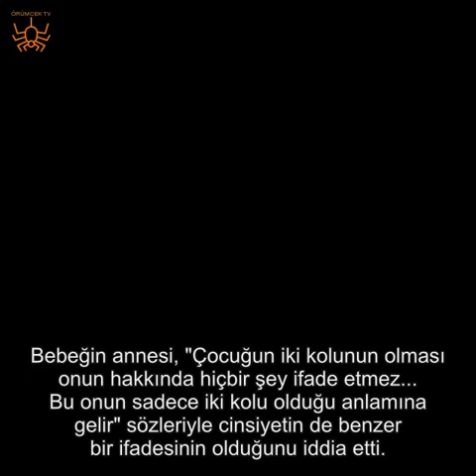AİLESİ KARAR ALDI! CİNSİYETİNİ KİMSEYE SÖYLEMİYORLAR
ABD'de yaşayan Kyl ve Brent Mayer çifti çocuklarının cinsiyetini soran kişilere kesinlikle cevap vermiyor. Çift, çocuklarını 'cinsiyetten muaf' bir ortamda yetiştiriyor...